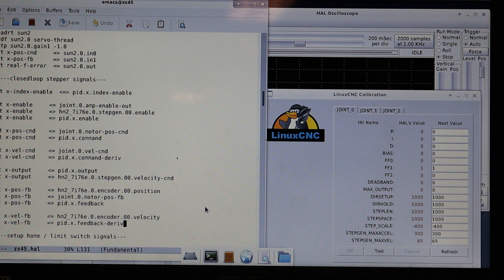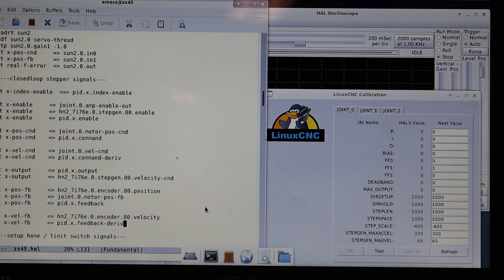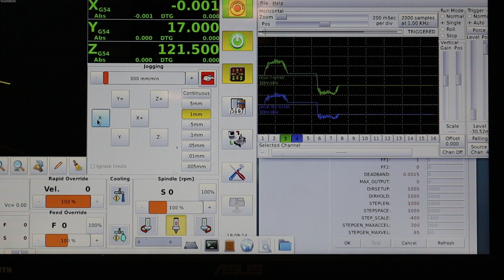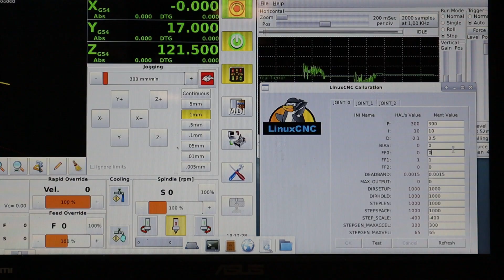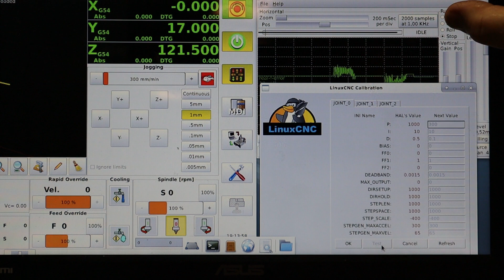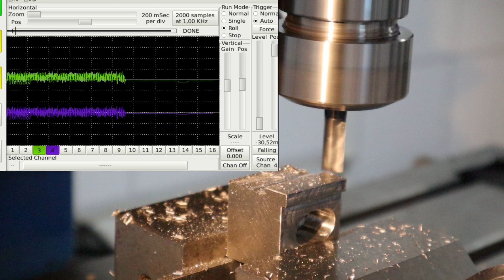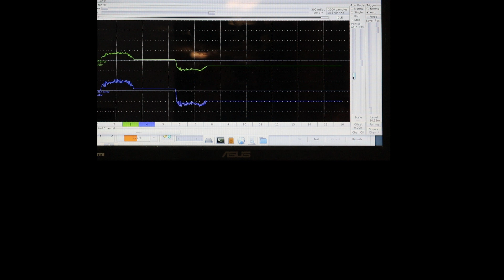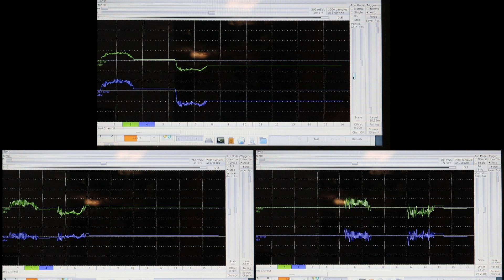Linear encoders on stepper motor CNC milling machine. Part 3 Tuning and testing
Enable the encoder feedback in the control loop. Tuning of PID parameters and testing.